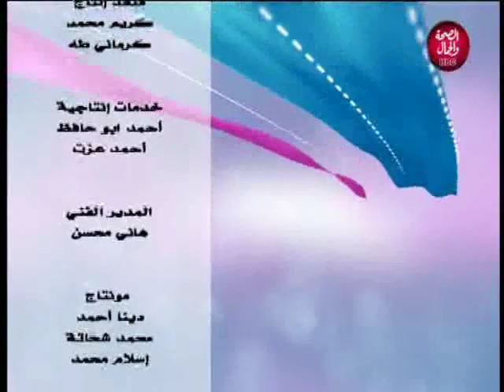حياتنا أحلى | ديكورات خشب لتزيين وتجديد ديكور منزلك